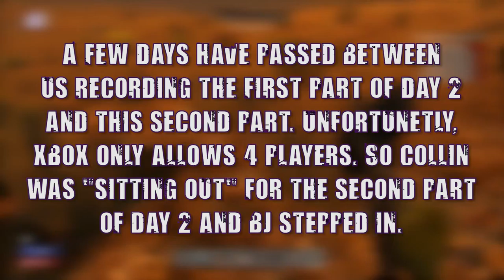Loud Crew: 7 Days to Die - DAY TWO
The boys are back! After Day One's rocky start and conclusion, the boys have finally found a settlement to gather supplies from and kick their feet up. You know, until a zombie comes by and kills them. Really it's a mix of both.

CAST:
Dalton M.
Shoe T.
Mason N.
BJ A.
Brandon A.
Collin Z.